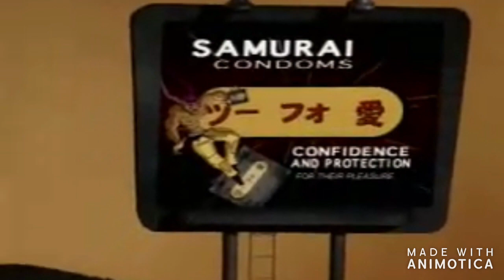2Pac & Katchafire-Seriously Musicvideo remix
This is what it would be like if you played the song "Seriously" by Katchafire to the music video of 2pac's "Do for love".